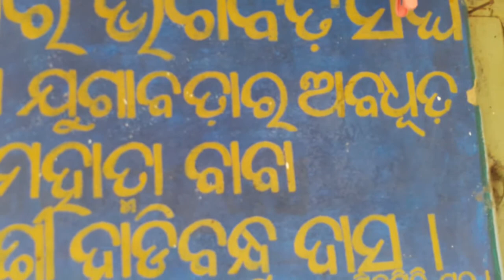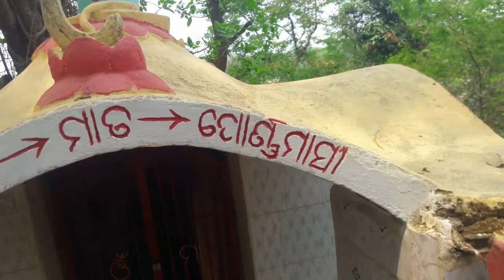ସମାଧିସ୍ଥଳ, ମାଳିକାରେ ଲେଖିଛନ୍ତି ଅଚ୍ୟୁତାନନ୍ଦ SIDHAGIRI# MALIKA#CUTTACK# Odisha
ସିଦ୍ଧଗିରି# ଦ୍ବିତୀୟ ହାଡ଼ିଦାସଙ୍କ ସମାଧିସ୍ଥଳ, ଯାହାକୁ ନେଇ ମାଳିକାରେ ଲେଖିଛନ୍ତି ମହାପୁରୁଷ ଅଚ୍ୟୁତାନନ୍ଦ
Episode By :
A.R. Deepankar Das
Click : Alisha Alpana Das
Edit : Renubala Das (Sona)
Other Links:
() Kahaniodia.blogspots.com
 () Odiafeatures.blogspot.com
 () Facebook : TANYA_ Myth Maya History Mystery